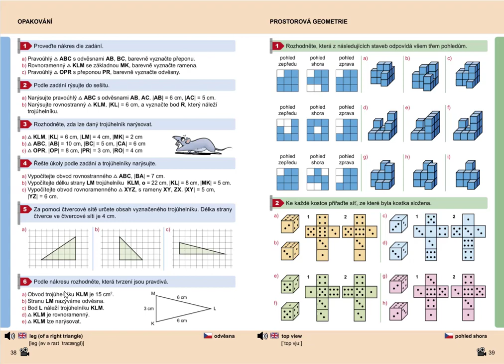Opakování (obvod trojúhelníku), Geometrie pro 5.roč., str. 38, cv. 4b